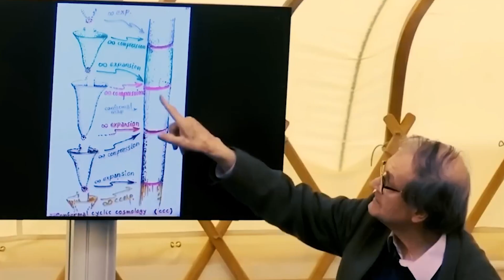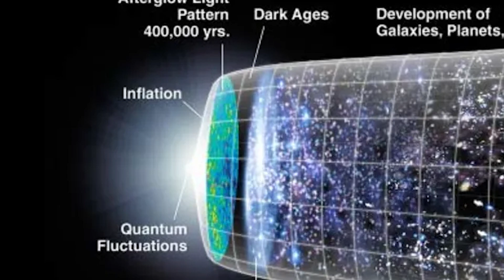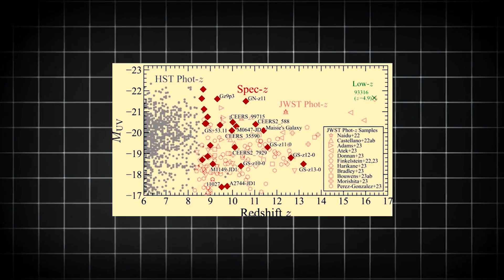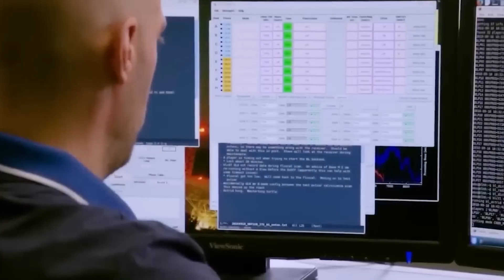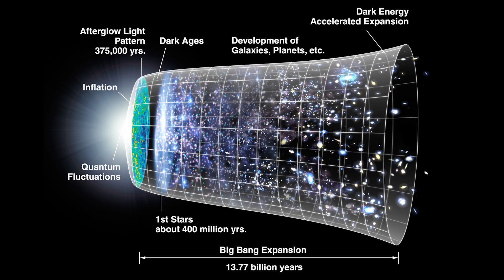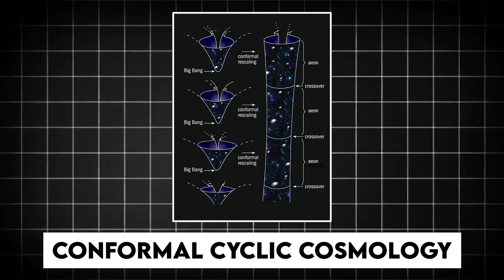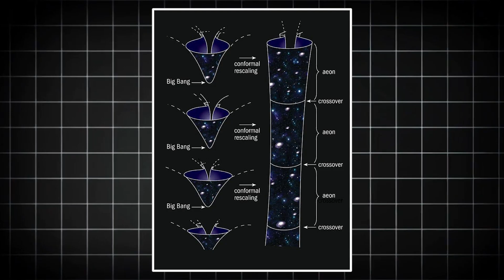Just IN James Webb Telescope Saw First Object Beyond Dark Ages But What it Found Stunned EveryOne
Something extraordinary is happening at the edge of the observable universe.
The James Webb Space Telescope has detected two massive galaxies formed far earlier than our cosmological models say is possible — including a supermassive black hole that existed just 400 million years after the Big Bang.

According to everything we know about star formation, black hole growth, and early galaxy evolution…
These galaxies should not exist.

Are our age estimates of the universe wrong?
Did galaxies form much faster than we thought?
Or — is the Big Bang not the beginning after all?

In this video, we break down:

• The mysterious galaxies Webb just discovered
• Why their existence challenges the standard model of cosmology
• How dark ages light is escaping through hydrogen clouds
• The shocking supermassive black hole that shouldn’t be possible
• The theory of a cyclic universe and echoes from a universe before ours

The James Webb Telescope is not just observing the universe.
It is rewriting its origin story.